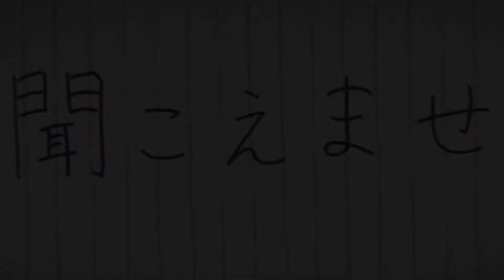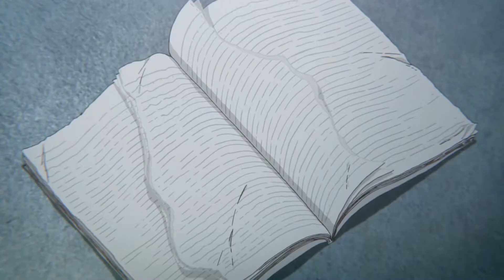KOE NO KATACHI / Fivefold - Lost Within「ＡＭＶ」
▬▬▬▬▬▬▬▬▬▬▬ஜ۩۞۩ஜ▬▬▬▬▬▬▬▬▬▬▬▬▬▬
 ▓▓▓▒▒▒░░░ LEE LA DESCRIPCIÓN DEL VIDEO ░░░▒▒▒▓▓▓
▬▬▬▬▬▬▬▬▬▬▬ஜ۩۞۩ஜ▬▬▬▬▬▬▬▬▬▬▬▬▬▬
♥TOP ANIME MUSIC
★★Comenta Cualquier Duda Que Tengas
★★Mis Metas
»»20√♥
»»100 **(Ya Casi)**
»»250 Suscriptores
»»500 Suscriptores
»»1000 Suscriptores
»»1500 Suscriptores
»»2000 Suscriptores
»»2500 Suscriptores
»»3000 Suscriptores
»«3500 Suscriptores
»»4000 Suscriptores
»»4500 Suscriptores
»»5000 Suscriptores